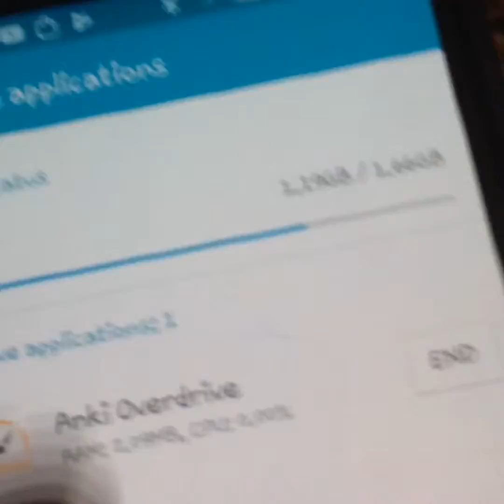how i got Anki overdrive!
This didn’t actually happen